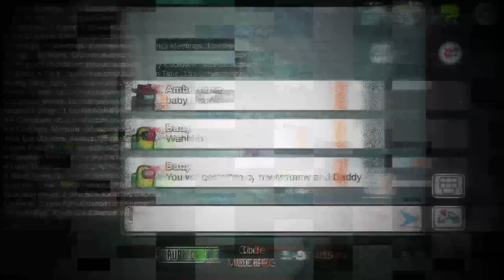Don't Play with Baby Long Legs in Among Us 😰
Don't play with Baby Long Legs in among us! I summoned Baby Long Legs in among us and I found him. This Poppy Playtime character contains many secrets. Baby Long Legs is the son of Mommy Long Legs and Daddy Long Legs. Can we escape Baby Long Legs' revenge?